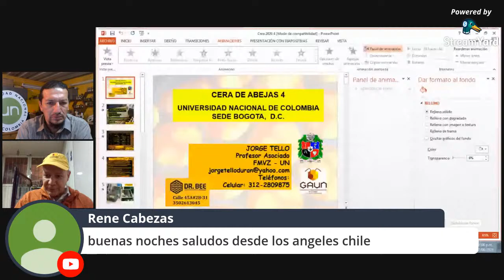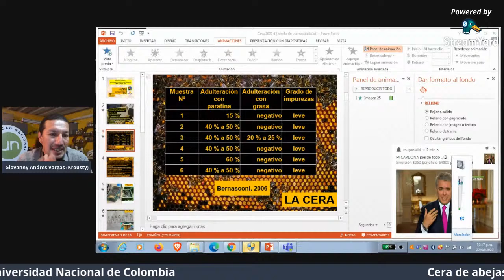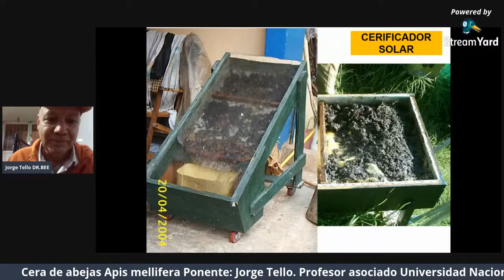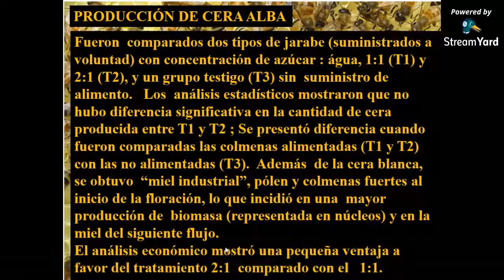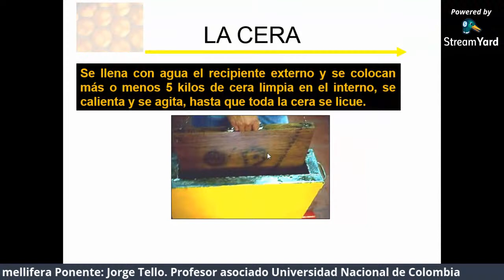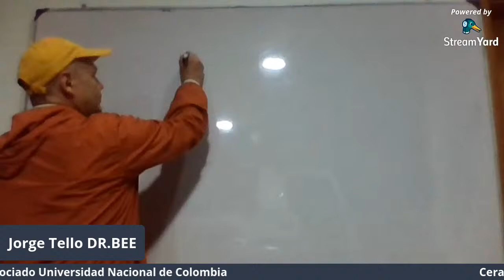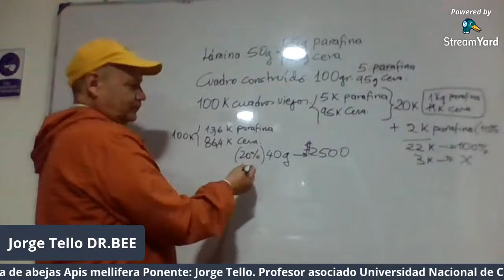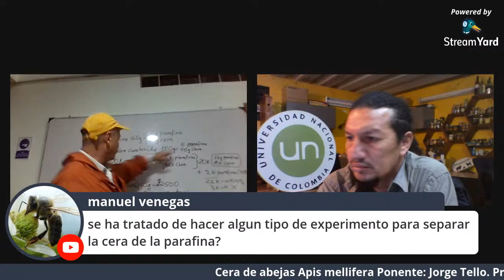La Cera de Abejas 4ta parte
Apicultura virtual en tiempo real
Ponente: Jorge Tello Durán. Profesor Asociado Universidad Nacional de Colombia
Giovanny Andres Vargas Zootecnista Investigador ApÍcola GAUN DR BEE